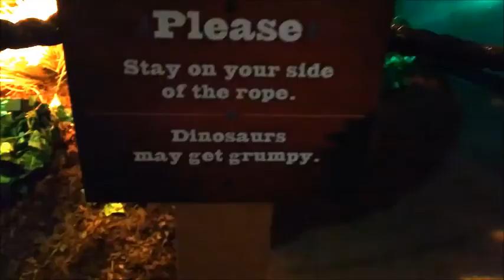BIg Red Van Adventures: Mystic, CT Part 1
Vlog of my many adventures getting into van life, building out my mini-van for self-sufficiency, and fun!